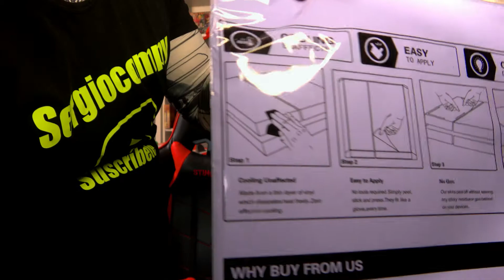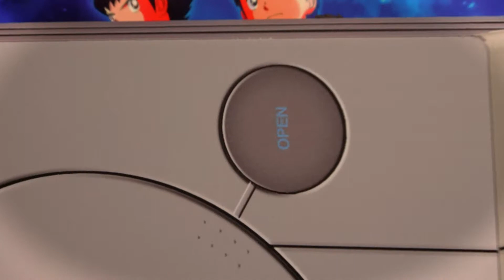⭐PS4 Pro CONVERTIDA en PS4 PRO RETRO. Bricocompy😎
Os muestro cómo he decorado mi PS4 PRO. Le dado un toque retro.
¿Os suena ese diseño?
Comentar que os parece. Más contenido muy pronto.
Tengo consolas para nunca acabar.

¡Hola familia! Acompáñame en mis partidas de WARZONE para ganar partidas únicas. Estoy a la última en armamentos, clases y estrategia militar para ganar. Juego Battle Royal en individual, dúos, tríos y escuadrones de cuatro jugadores.
¡¡No lo dudes!!  Únete a la comunidad y a mi team SCPTeam
1- Salúdame en el chat mientras juego
2- Agregame como amigo  de activision como sergiocompy y te aceptaré como amigo
3- Juguemos varias partidas
RESULTADO: Si eres bueno y nos compenetramos bien, te uniré a mi regimiento Sergiocompy TEAM y estaremos en contacto.
Lo pasarás genial y serás bienvenido a la comunidad COD en español
Hoy empieza temporada 6 y qué mejor forma que empezar con los seguidores, amigos y gente de p.. madre.

PARTIDA DE VICTORIA EN EL DIRECTO LINK TIEMP  1hora 52 min  del directo

Partidas en directo